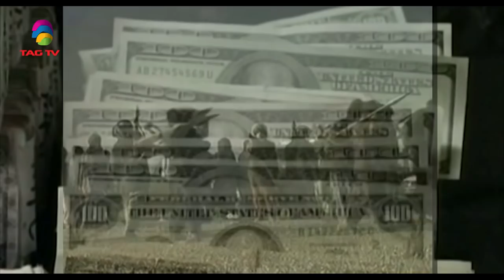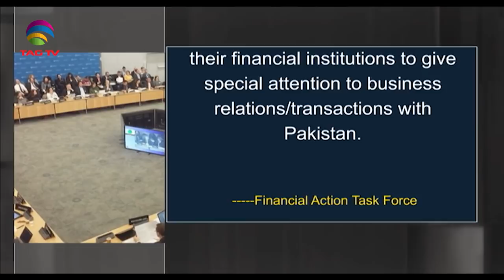Newsweek South Asia October 19, 2019 @TAG TV Special News Bulletin on Terrorism